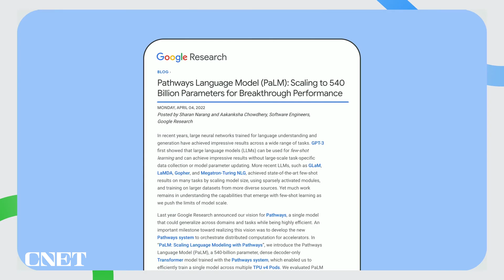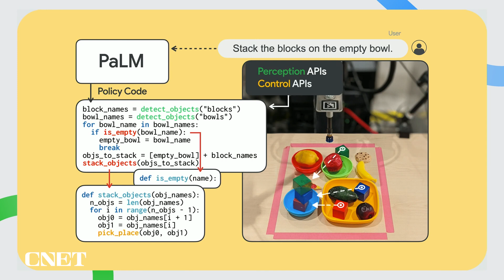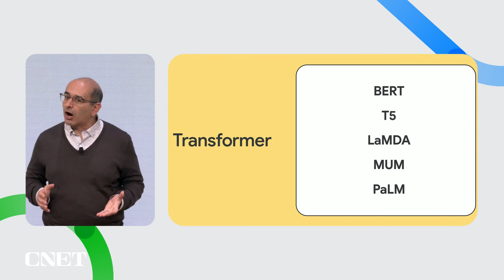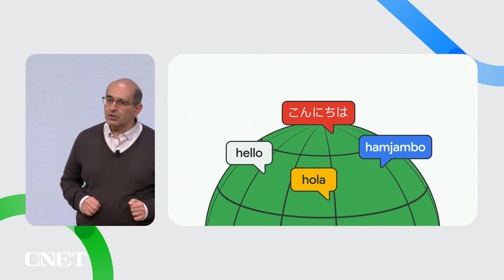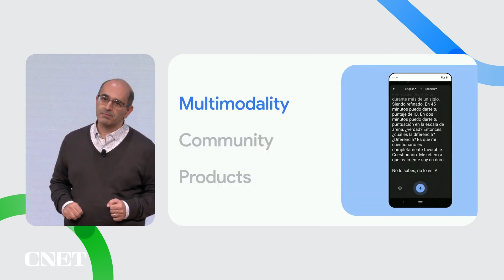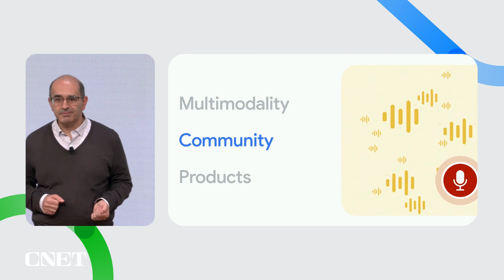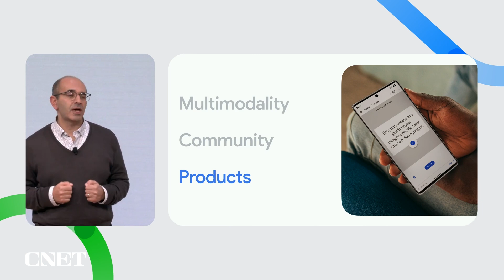Watch Google’s Deep Dive into Language AI engine PaLM (AI ’22)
At Google AI '22, the company updates conference attendees on its latest advancements in language based AI, with its newest tech, PaLM.